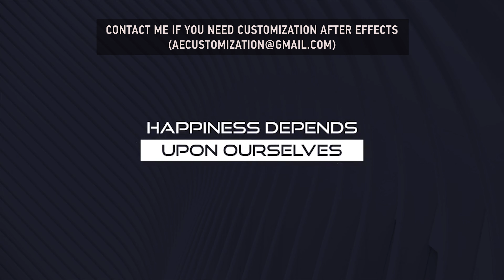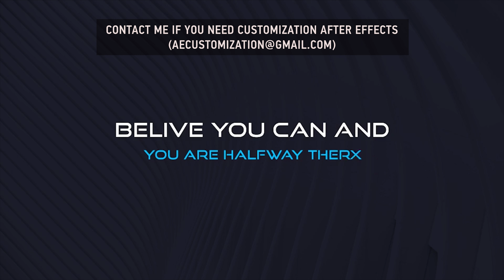Modern Glitch Titles | After Efects Project Files - Videohive template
Speed up your creative workflow and make your next unforgettable, eye catching video using this template that consists of 15 unique glitch titles. It’s perfect for your next social media video, opener, documentary, vlog, interview, promo, TV show and other media. You can easily edit text, change colors, size, position, duration. 15 unique text animations; 15 .mogrt files; 4K resolution (3840×2160); Resizable; Easy to customize; Auto-resizing text boxes; You can use any background (transparent/photo/video); After Effects CC 2017 and above; Premiere Pro CC 2017.1 and above; International Expressions; PDF Help File included; Music used in preview NOTE: To use MOGRT files in Premiere Pro below CC 2018, you will also may need After Effects installed on your computer (it can be Trial Version).
 Last Update 30 January 19 Created 30 January 19 After Effects Version CC 2018, CC 2017 Files Included After Effects Project Files, Motion Graphics Template Files Resolution 3840x2160 File Size 2.91MB Text Placeholders 15 Tags futuristic, glitch titles, lower thirds, modern, robotic, sci-fi, social media titles, stylish, technological, text animation, title, typo, vlog